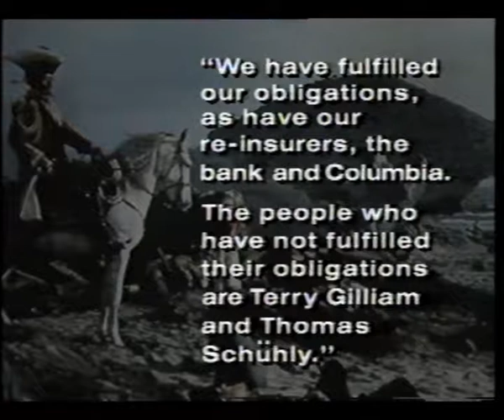Film 89 feature on Munchausen